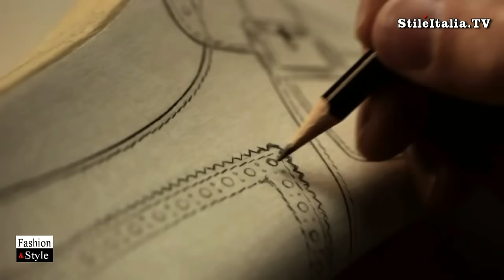"Italian Gentleman" - "Prada" "Hand Made" Shoes" "Italian Fashion" - "Italian Craftsmanship"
"Stile Italia Tv" presents the "Making Of" "Prada" "Handmade" shoes", one of the most iconic and elegant accessory of "Italian Gentlema" and "Italian Elegance".
"Italian Fashion", "Italian Shoes", "Italian Craftsmanship", "Italian Style", "Fashion & Style" are programs realized by "Danilo della Mura", produced by "Stile Italia Tv" and "Leisury Tv"